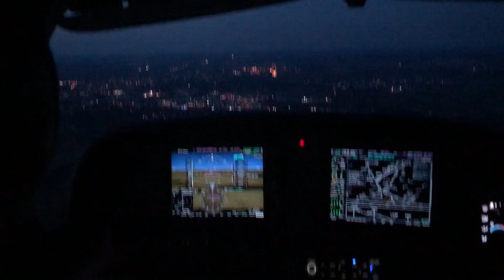Ночной заход на посадку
А вы знаете, что это за 4 красно-белых огня слева от начала полосы?  PAPI - Precision approach path indicator позволяет пилоту не отрывая взгляда от ВПП знать, выше или ниже заданной траектории снижения находится его самолет. Если мы видим все огни красными - мы ниже, чем нужно. Белыми - выше, чем нужно. два красных и два белых огня означают что мы идем ровно в глиссаде, не выше и не ниже .  3 белых - чуть выше, чем нужно, 1 красный - чуть ниже. Достигается такой эффект благодаря системе зеркал, установленных перед огнями PAPI.  В зависимости от угла, с которого пилот смотрит на огни, они "меняют" свой цвет.

PS Видео снято во время ручного захода на посадку в аэропорту Memmingen , Германия,  в рамках курса "Мой экипаж" от центра "Летаем Без Страха". Курс позволяет полностью избавиться от страха полета, научившись воспринимать авиацию "глазами пилота".  Курс проходит 1 раз в месяц.